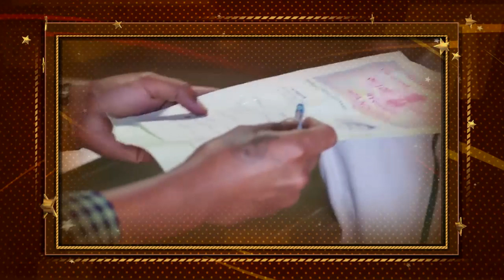Kanne Kalaimane vs LKG | Movie Review - எது Hit - எது Flop? | Udhayanidhi vs Rj Balaji